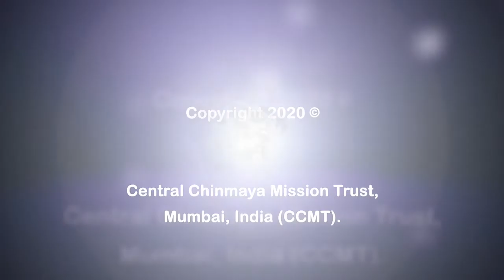Son of Shiva and Parvati - Shishu Vihar Bhajans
Lord Ganesha? Who is Ganesha? He came out of mud and clay and has a long nose and a big belly! Let’s all dance and sing along to the Shishu Vihar bhajan as we learn about this son of Shiva and Parvati. Bhajan lyrics at the end of the description.

🌸 Lyrics for everyone to follow 🌸
Om Gam Ganapataye Namaha (4)

Son of Shiva and Parvati (2)
Has A Long Nose and A Big Belly (2)
Out of Mud and Clay He Came, (2)
Lord Ganesha Is His Name (2)

Om Gam Ganapataye Namaha (7)